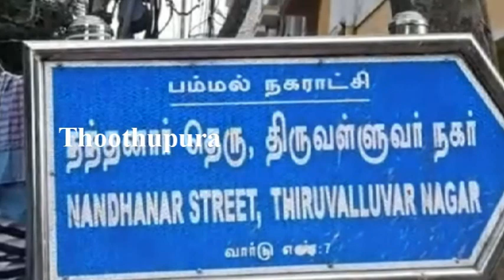சென்னை பம்மல் திருவள்ளுவர் நகர் நந்தனார் தெருவைச் சேர்ந்த தாமோதரன் செய்ததை பாருங்க | Thoothupura